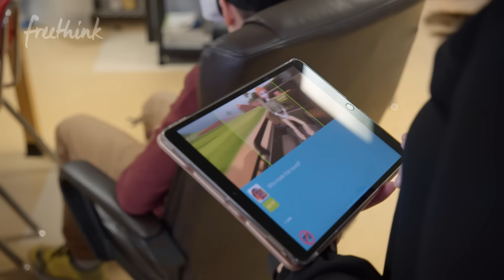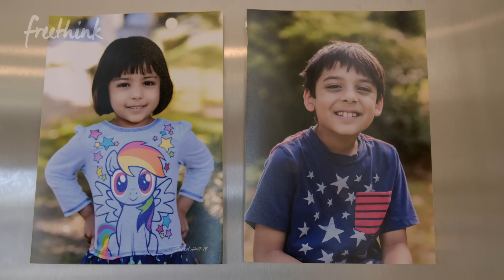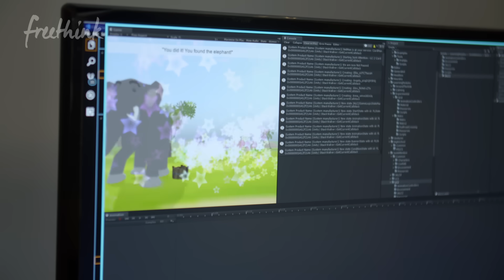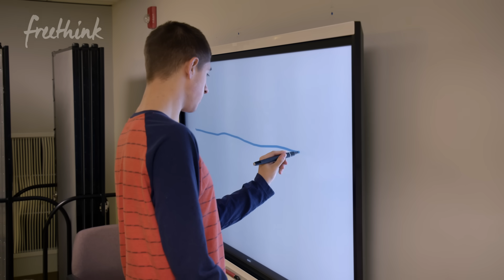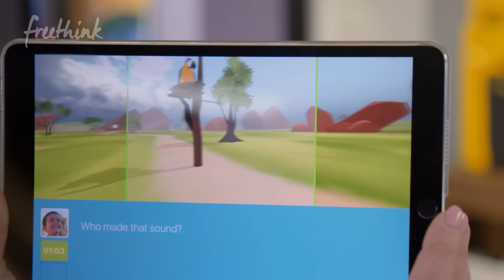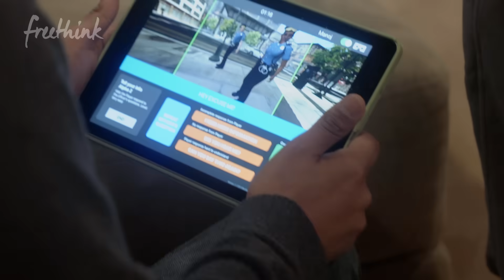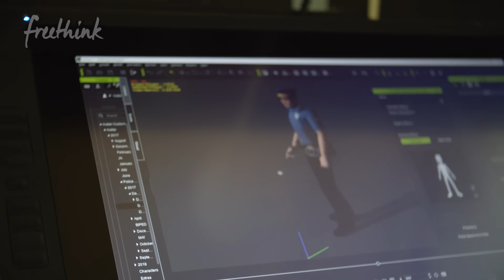Using Virtual Reality to Help Kids with Autism | Freethink Superhuman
When their child with autism fell in love with a virtual reality headset, this family developed a program to help train his brain. Today, their software is being tested in classrooms - with amazing results. We meet Vijay and Vibha Ravindran, founders of the VR software company Floreo, and see how their software can help children with autism improve their joint attention abilities and even help them better interact with the police.